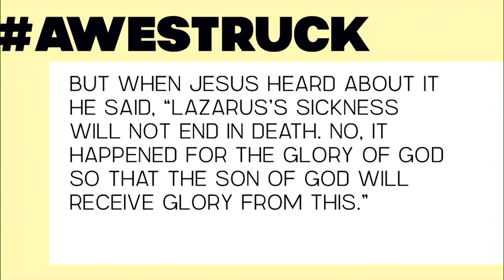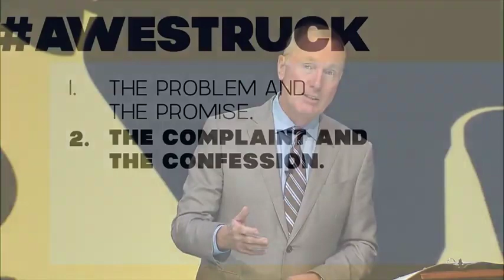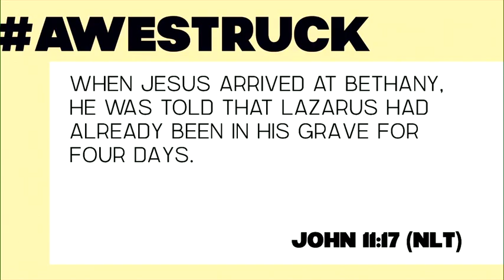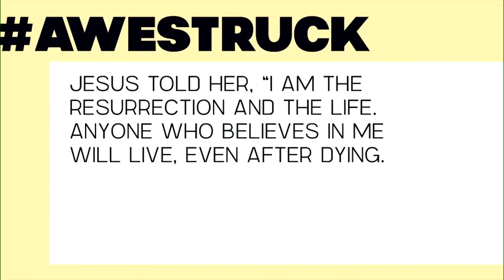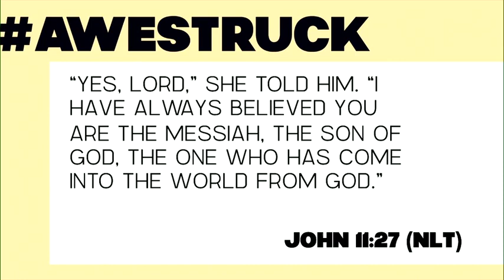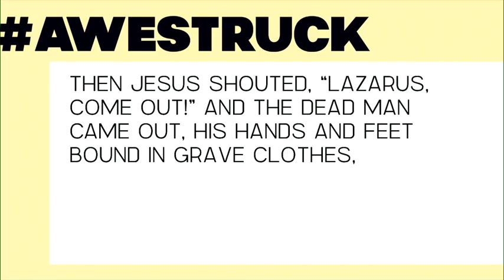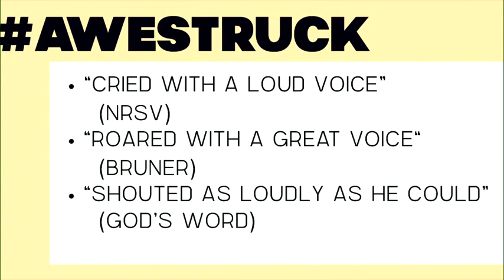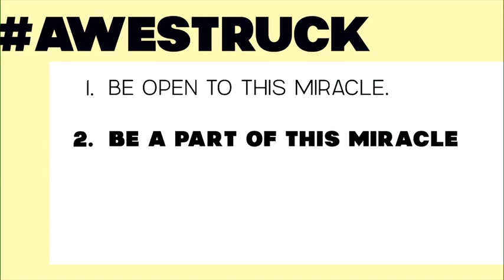Max Lucado 2021 💝 SPECIAL MESSAGE by Max Lucado What is the message and is it relevant to you?